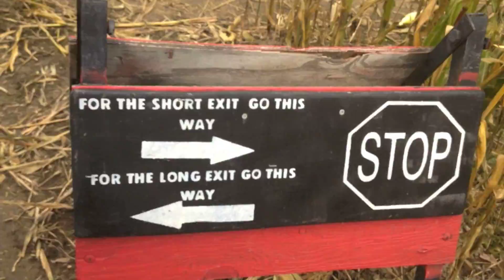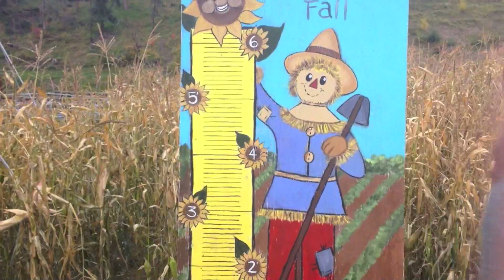Pumpkin Patching Again?! ADVENTURE TIME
Katie goes to the pumpkin patch for a second time! That's crazy! What does she need with all those pumpkins???